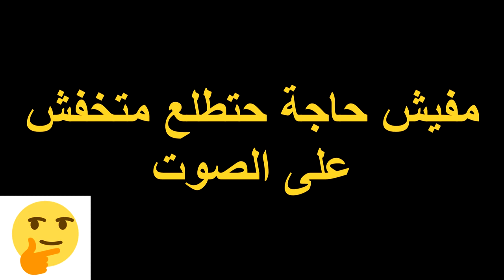Brahms: The Boy Part 2 Movie Review | مراجعة فيلم برامز: الصبى 2 | Home Cinema | هوم سينما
بعد أن تنتقل العائلة إلى قصر هيلشاير دون معرفة بتاريخه المظلم، يقوم ابنهما الصغير بعقد صداقة مع دمية نابضة بالحياة تدعى (برامز)، وعليهم أن يواجهوا الكثير من اﻷهوال.

ﺇﺧﺮاﺝ: وليام برينت بيل
ﺗﺄﻟﻴﻒ: ستايسي مينير
طاقم العمل: كريستوفر كونفيري  أوين يومان  كيتي هولمز  رالف إنيسون

أتمنى تعملوا اشتراك فى القناة لدعمى و متنسوش تشغلوا الجرس 🔔 عشان يوصلكوا كل فيديوهاتى الجديدة اول مانزلها.